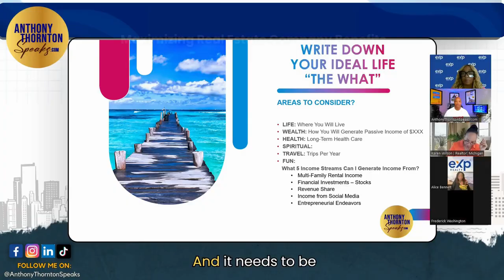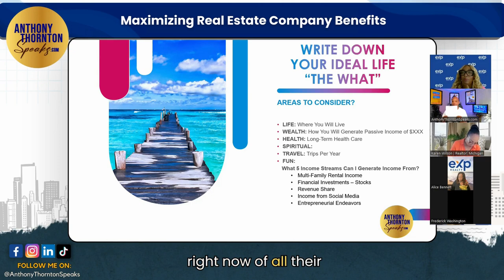Maximizing Real Estate Company Benefits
Welcome, real estate pros! 💼💡 In this power-packed video, dive into the indispensable financial insights that could transform your career and life. Join us as we unveil the untold secrets to securing your future by investing in yourself. 💪🏠💰

Ever considered that 10% you earn could determine your future? Learn why investing this portion, just like paying a bill, can take you from rice and beans to the steak market! It's not about sacrificing now, but securing your tomorrow. 🍚🥩💡

From revenue-sharing opportunities to stocks and strategic investments, we'll guide you through the landscape, highlighting how to secure your wealth and future. 💼📈🔍

Discover success stories like Melissa's, who transformed her life from scratch to financial independence using actionable steps. It's not about being 'special' but taking actionable steps. Let's unlock our potential together! 💡💼💸

Get ready to outline your ideal life with a pen and paper, not just digital notes. Join us in the pursuit of income-producing activities, setting the stage for financial independence. 📝💼💡

This video is your gateway to unlocking your financial potential. 🏠💡✨